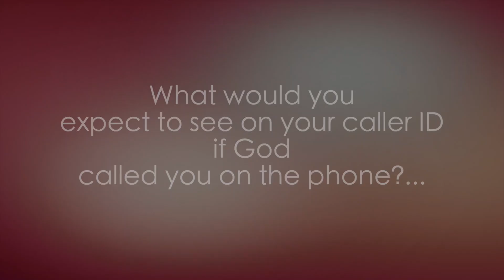You are Called! Be a Catechist!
Do you enjoy interacting with young people? Come join the team of catechists in St Mary's to share your faith and knowledge with our children and youth, and deepen their love for God and the faith.

Special thanks to the contribution of:
The Faith & Evangelisation Office of St Mary of the Angels: